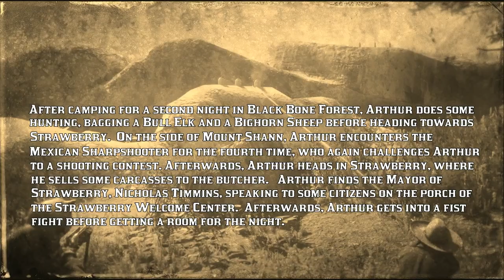Mexican Sharpshooter - IV; Strawberry Butcher; Mayor N. Timmins - II; Welcome Center [CIIE89 RDRII]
- After camping for a second night in Black Bone Forest, Arthur does some hunting, bagging a Bull Elk and a Bighorn Sheep before heading towards Strawberry.  On the side of Mount Shann, Arthur encounters the Mexican Sharpshooter for the fourth time, who again challenges Arthur to a shooting contest.  Afterwards, Arthur heads into Strawberry, where sells some carcasses to the Butcher.  Arthur finds the Mayor of Strawberry, Nicholas Timmins, speaking to some citizens on the porch of the Strawberry Welcome Center.  Afterwards, Arthur gets into a fist fight before getting a room for the night.
- Time index: [0:00] preview; [1:22] Camp in Black Bone Forest; [10:10] Hunt Rocky Mountain Bull Elk; [15:19] Hunt Sierra Nevada Bighorn Sheep; [19:01] Chance Encounter: Mexican Sharpshooter - IV; [22:04] Hunt American Crows; Sharpshooter 5 Challenge 2 complete; [27:27] Hunt North American Raccoon; [29:14] Strawberry; [29:48] Strawberry Butcher; Animal Compendium Entry complete: North American Raccoon (64/178); [32:37] Special Character: Mayor Nicholas Timmins - II; [37:33] Strawberry Welcome Center; [39:32] Game Stats for Nerds; [43:05] Beyond the Fail: No Shot More Proud; [46:21] Loading Screen: Hawks Eye Creek.